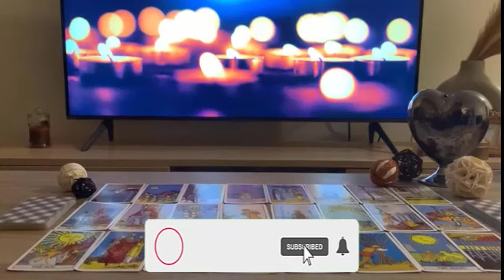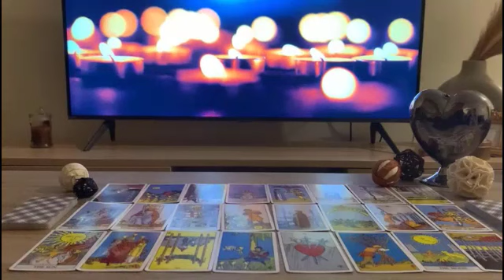LIBRA😍THE FIRST MILLIONAIRE IN YOUR FAMILY’ GREAT FORTUNE IS CALLING YOU 🤩🙏🏻 TAROT READING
Libra
Libra 2023
Libra today
Libra February